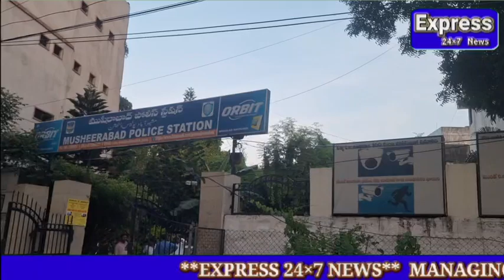EXPRESS NEWS MUSHEERABAD POLICE STATION Hyderabad..Muslim Youth Protest Against Narsimha Anan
MUSHEERABAD Hyderabad..Muslim Youth Protest Against Narsimha Anand Saraswati Against inflammatory speech Of Prophet Muhammad (PBUH)  At Musheerabad police station